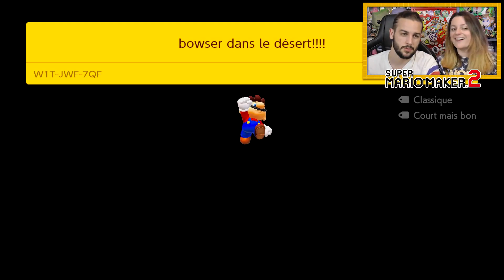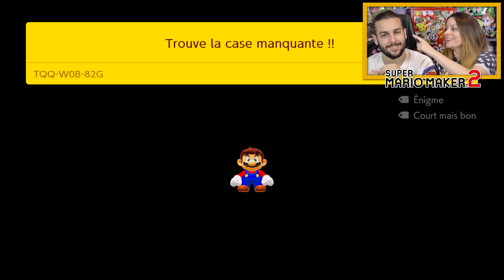ATTENTION A LA LAVE ! | SUPER MARIO MAKER 2 EPISODE 26 NINTENDO SWITCH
SUPER MARIO MAKER 2 NINTENDO SWITCH TOUS VOS STAGES EPISODE 26 GAMEPLAY LET'S PLAY FRANÇAIS

Nos stages :
8MV-6H8-B3G
MS8-FK8-CCG
HS1-MV2-TPG

On se retrouve aujourd'hui pour une nouvelle vidéo de Guillaume & Kim sur Super Mario Maker 2 !